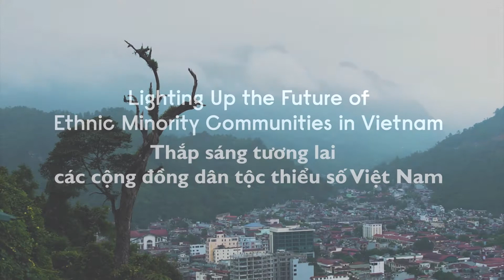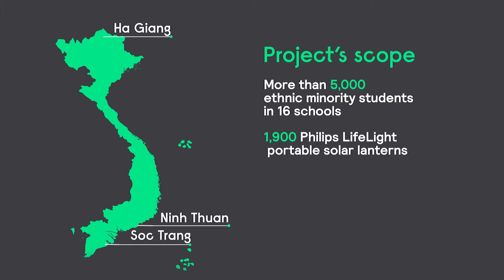Đèn LED solar Philips, món quà ý nghĩa cho các em dân tộc thiểu số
Thông qua dự án Thắp sáng tương lai các cộng đồng dân tộc thiểu số tại Việt Nam, Signify (Philips lighting) đã hợp tác cùng UNESCO trao tặng đèn LED solar Philips (đèn sử dụng năng lượng mặt trời) cho hơn 5,000 em học sinh dân tộc thiểu số tại 16 trường THCS tại Hà Giang, Ninh Thuận và Sóc Trăng

Xem thêm các dự án và tin tức của Signify Việt Nam tại
Theo dõi các thông tin mới nhất trên các kênh truyền thông của Philips: